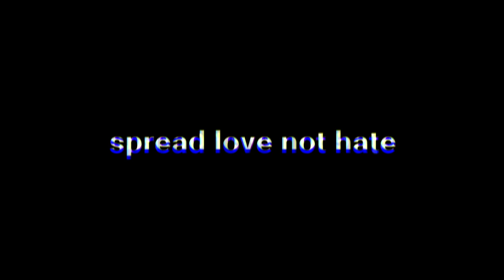How to draw Dolphins in Sea In An Easy Way | Easy Drawing | Pencil Art | Aasi Kook Sketchbook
"In the ocean" (a tale)

How to draw a Beautiful Dolphins in Sea, using graphite pencil, compass and colors.

how to draw dolphin
dolphin
learn to draw
how to draw scenery of dolphin
how to
how to draw dolphins
how to draw step by step
how to draw dolphin easy
learn how to draw
how to draw a dolphin for kids
draw
how to draw a 3d dolphin fish in sea
draw dolphin
how do you draw a dolphin

Watch my previous drawing and sketching videos:
(Romantic Scenery of Moonlit Night)

CREDITS:

Music 1: Intro and Outro

Music 2: Background

Music 3: Shutter Sound

Video Editor: WonderShare Filmora 9.3.0